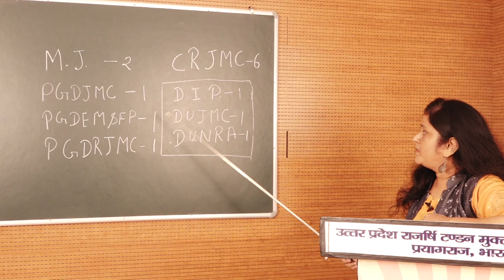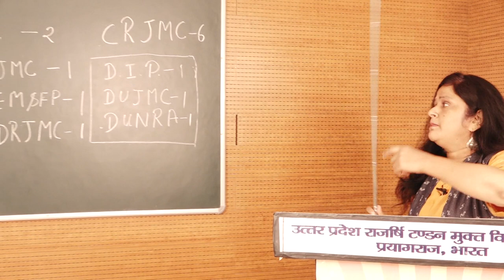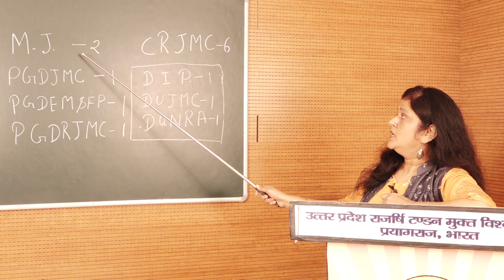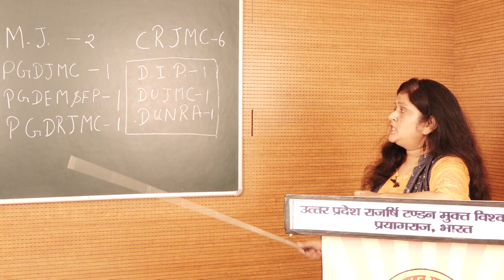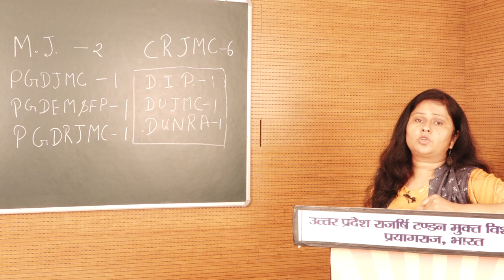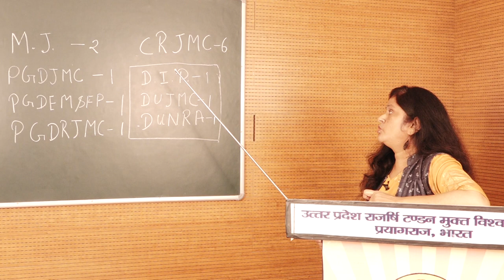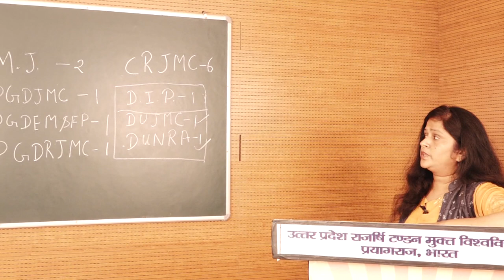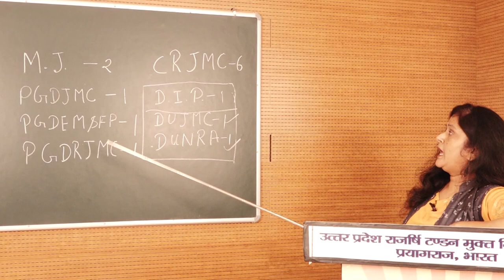Introduction of MJ/PGDJMC/PGDRJMC/PGDEM&FP/CRJMC/DIP by Dr.Sadhana Srivastava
PROGRAMME - Courses of Journalism and Mass Communication
      COURSE / PAPER - Introduction of MJ/PGDJMC/PGDRJMC/PGDEM&FP/CRJMC/DIP

 by
Dr.Sadhana Srivastava